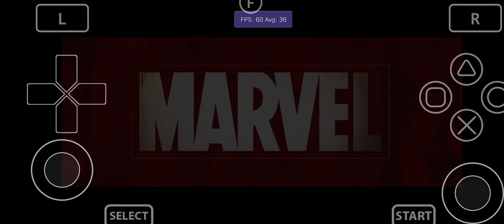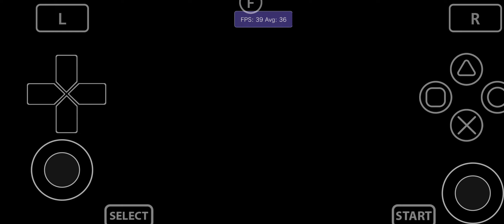Vita3K Android v11| The Amazing Spider-Man Boss Fight: S-02| SD765G | PSVita Emulator | Gameplay